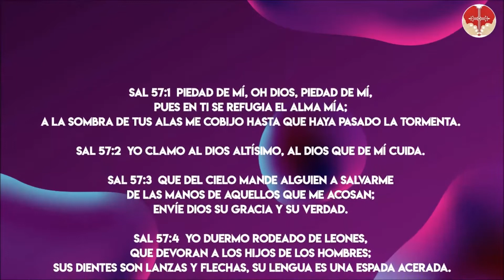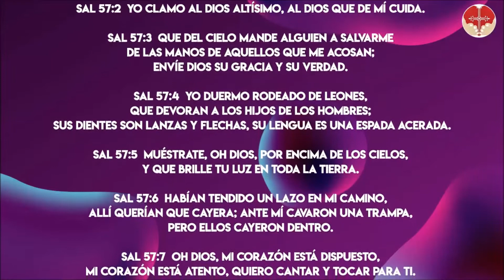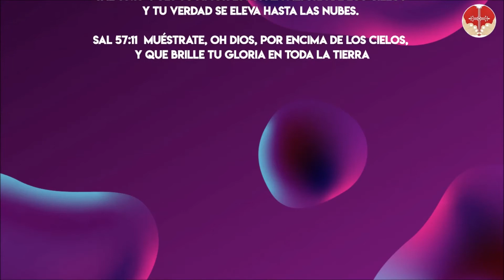Salmo 57 Biblia Latinoamericana